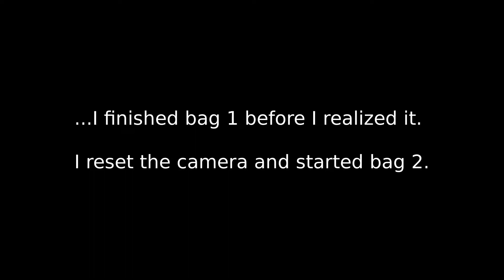Lego X-Wing #10240 Build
This is a time-lapse of my build of the Lego X-Wing #10240.  It took roughly 3.5 hours to complete.

The finished model is very nice; It is very sturdy and surprisingly heavy.  The detail is great for a Lego model.  The only downside is stickers that must be applied to some of the pieces instead of quality silk-screening.